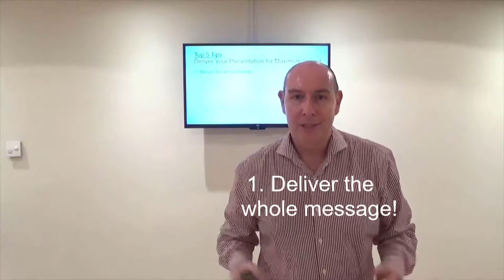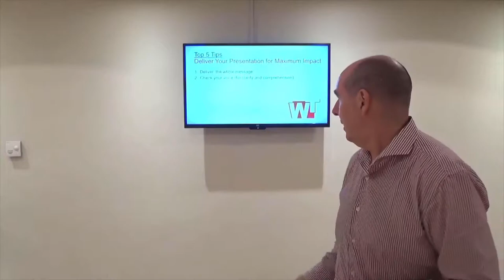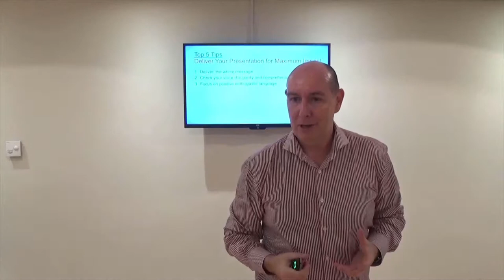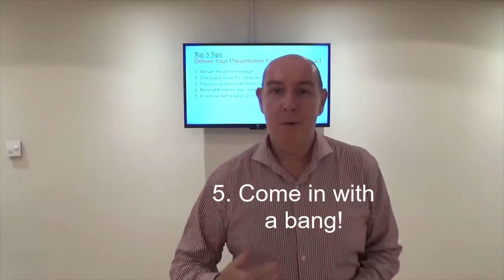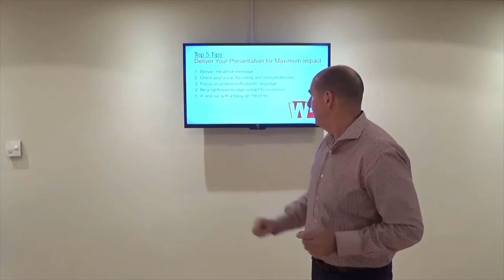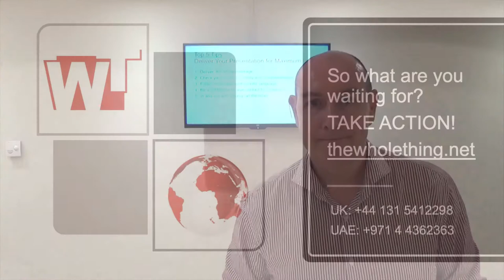Deliver your Presentation for Maximum Impact - Top Tips by The Whole Thing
Simon Wallace of The Whole Thing shares his top 5 tips on 'Delivering your Presentation for Maximum Impact'. These tips will ensure that you inform, influence and entertain your audience and that you will be asked back for more. We hope that you enjoy this learning?

Simon is founder of The Whole Thing Group and passionate about performance improvement. Creative entrepreneur and trusted advisor to some great companies that are achieving great things.